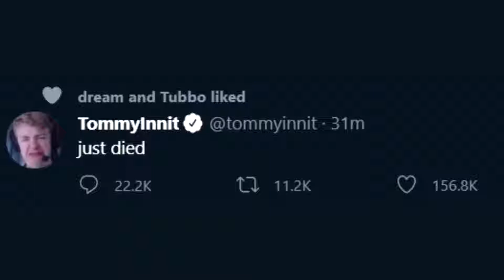Dream SMP members REACTION on Tommy's Death!! On Twitter!!